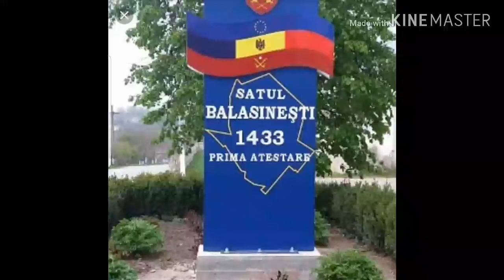Balasinesti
Balasinesti R Briceni